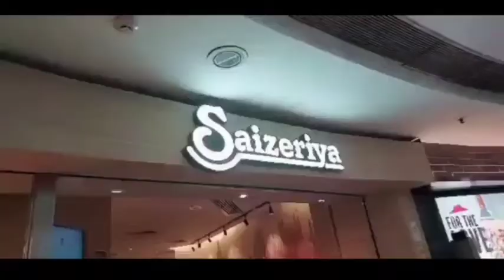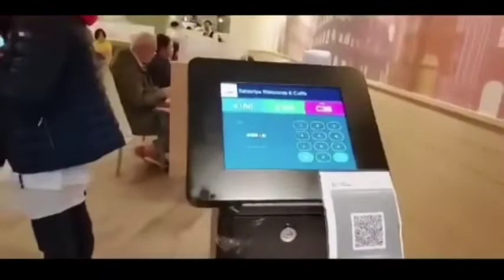SAIZERIYA || MUKBANG || HK